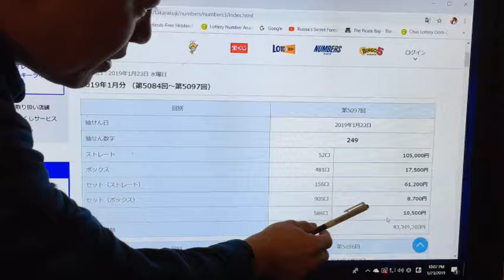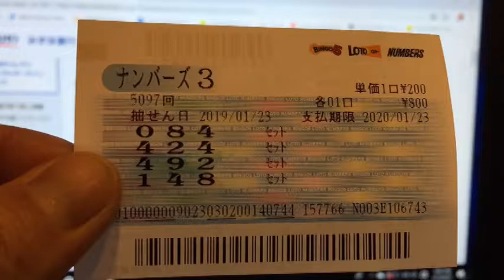Numbers 3 WIN Drawing 5097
I won again!